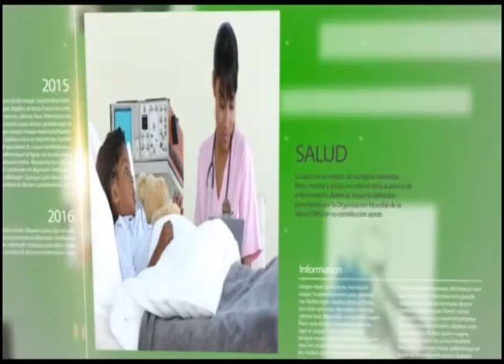2x3 EN TV - Entrevista Dra. Mirna Font Frias Directora del SRSM 03/02/18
En esta entrega hablamos con la Directora del Servicio Regional de Salud Metropolitano la Dra. Mirna Font Frias con la cual hablaremos Servicios Regionales De Salud Metropolitano.